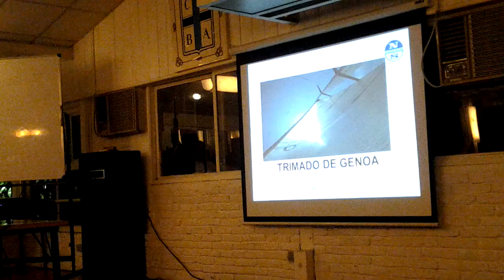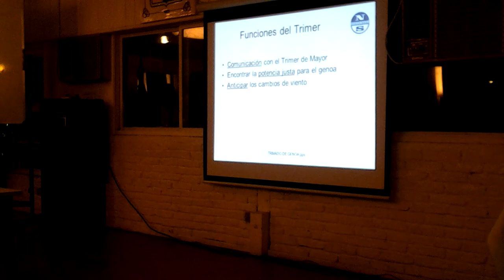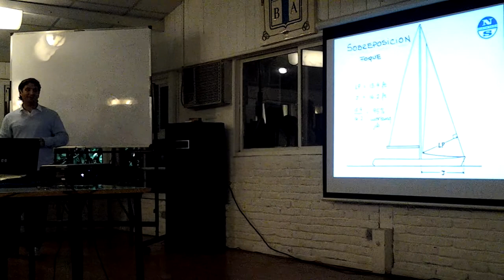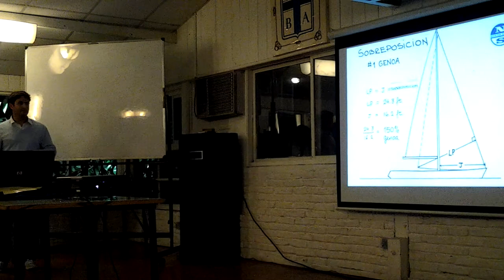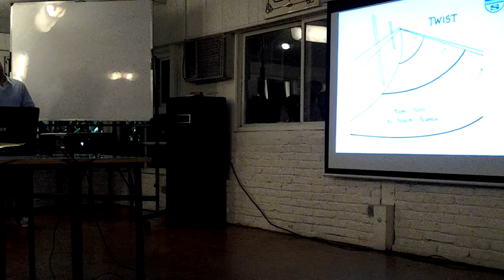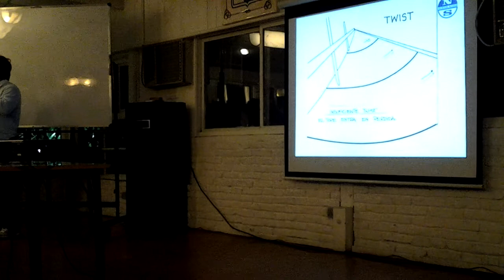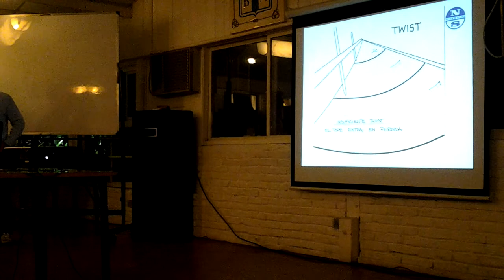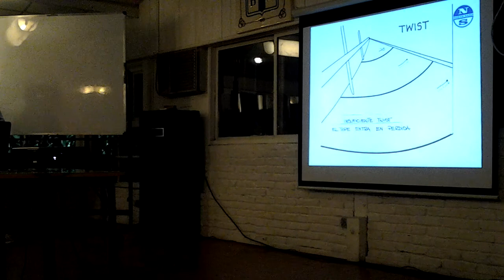Charla North Sails. Trimado tecnico. CUBA. Parte 9